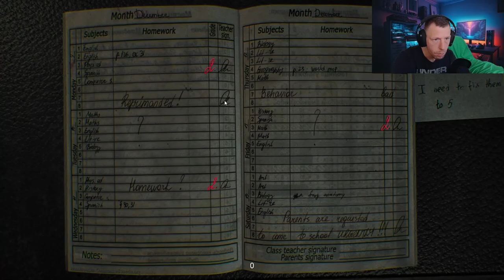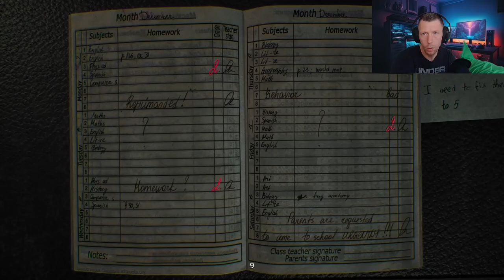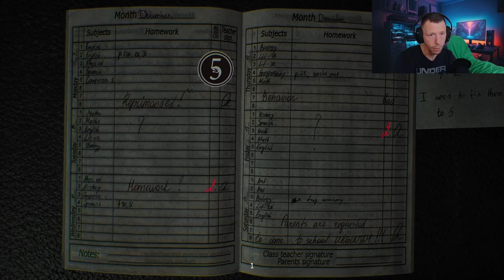10:59 // Full Game // Gameplay Walkthrough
10:59 // Full Game // Gameplay Walkthrough

You wake up with a bad hangover and don’t recognize your home. You see a boy and you understand... that something is wrong with him. Someone's presence causes anxiety, fear and is about to plunge you into the realm of horror. But you don’t lose hope and try to get out of this nightmare.